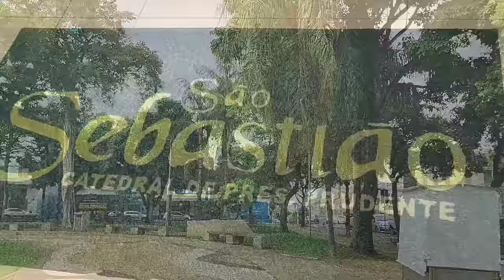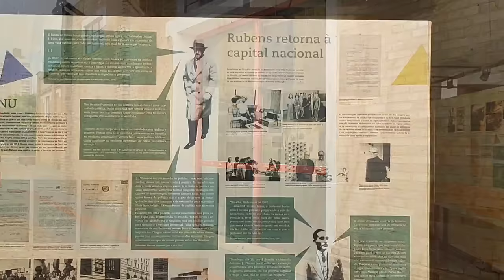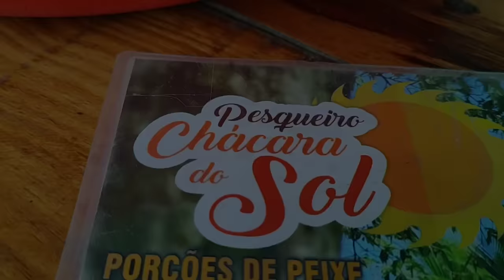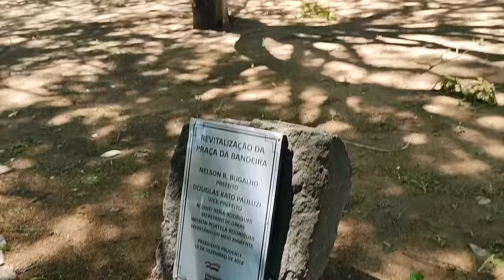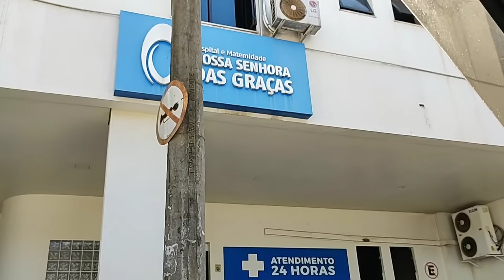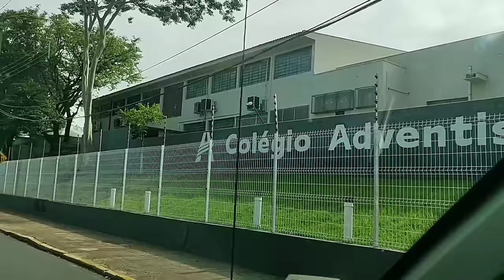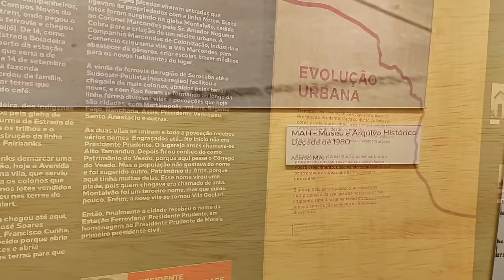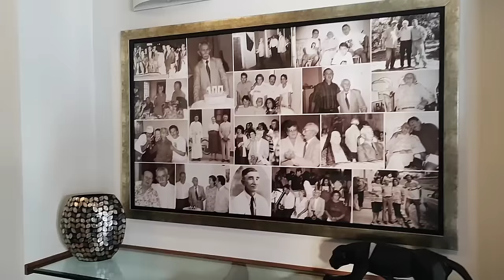Presidente Prudente SP - Passeio da Rota 408 pela cidade de Presidente Prudente - 9° Temp - Ep 32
O passeio da Rota 408 dessa vez é pela cidade de Presidente Prudente.

Nos acompanhe também nas outras redes.

💕 Pedido carinhoso:
Cada dia as cidades ficam mais distantes da capital de São Paulo e o custo aumenta, precisamos de ajuda.

São Paulo é dividido em 11 Regiões Intermediárias:
1 - São Paulo;  ✔
2 - Campinas; ✔
3 - Sorocaba; ✔
4 - São José dos Campos; ✔
5 - Araraquara; ✔
6 - Bauru; ✔
7 - Marília; ✔
8 - Presidente Prudente; 💚 bola da vez
9 - Araçatuba;
10 - São José do Rio Preto;
11 - Ribeirão Preto.

Agora, estamos conhecendo a 8º Região Intermediária: Presidente Prudente com 55 cidades.
Essa região é composta por 4 Regiões Imediatas:
1 - Presidente Prudente; 💚 bola da vez
2 - Presidente Epitácio/Presidente Venceslau; ✔
3 - Dracena;
4 - Adamantina/Lucélia;

Essa região imediata é composta por 28 cidades:
1 - Quatá; ✔
2 - João Ramalho; ✔
3 - Rancharia; ✔
4 - Iepê; ✔
5 - Nantes; ✔
6 - Narandiba; ✔
7 - Estrela do Norte; ✔
8 - Sandovalina; ✔
9 - Teodoro Sampaio; ✔
10 - Euclides da Cunha Paulista; ✔
11 - Rosana; ✔
12 - Mirante do Parapanema; ✔
13 - Santo Anastácio; ✔
14 - Ribeirão dos Índios; ✔
15 - Emilianópolis; ✔
16 - Santo Expedito; ✔
17 - Alfredo Marcondes; ✔
18 - Álvares Machado; ✔
19 - Tarabai; ✔
20 - Pirapozinho; ✔
21 - Anhumas; ✔
22 - Taciba; ✔
23 - Regente Feijó; ✔
24 - Indiana; ✔
25 - Martinópolis; ✔
26 - Caiabu; ✔
27 - Presidente Prudente; 💚 bola da vez
28 - Presidente Bernardes.

A 27º cidade que iremos apresentar dessa região imediata é: Presidente Prudente SP.
Presidente Prudente é a 413º cidade que conhecemos no Estado de São Paulo.
Vem conhecer a cidade de Presidente Prudente SP.

Para ficar mais fácil de acompanhar as viagens aqui dentro da Nega nós separamos os passeios em temporadas e para cada temporada tem uma playlist.
Temporadas:
1º Grande São Paulo; ✔
2º  Campinas; ✔
3º Sorocaba; ✔
4º Santos (Litoral Sul); ✔
5º São José dos Campos e Litoral Norte; ✔
6º Araraquara; ✔
7º Bauru; ✔
8º Marília; ✔
9º Presidente Prudente; 💚 bola da vez
10º Araçatuba;
11º São José do Rio Preto;
12º Ribeirão Preto;
13º Capital de São Paulo.